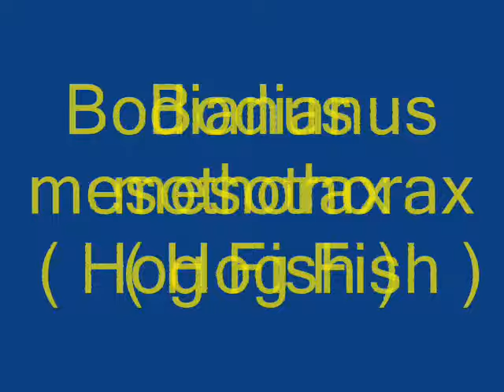DE LOS MAS BELLOS QUE HE TENIDO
Anampses meleagrides
(Spotted wrasse)

Bodianus mesothorax
( HogFish )